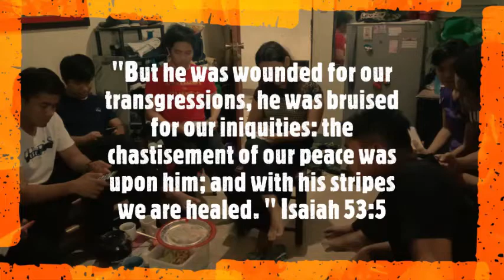HABANG BUHAY | S4 'The Making' | Radical Light Worship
GVLOG 001
Our first Sunday Spiritual Songwriting Session (S4) this year held on January 26, 2020. As part of our ministry, we create gospel songs based on the morning service preachings. Watch and enjoy!

EDITED BY: MARIE ANGELIE GERIOS